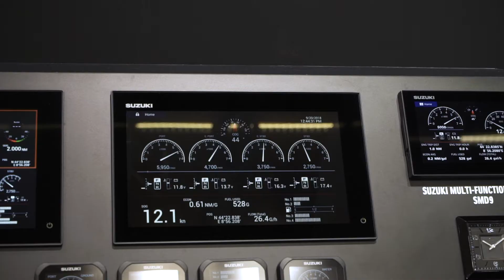SUZUKI Intervista al Salone Nautico Internazionale di Genova 2018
Clicca Mostra Altro per leggere la descrizione completa ed i link contenuti nel video. Vieni a trovarci su

Paolo Ilariuzzi, Direttore Commerciale per Suzuki Italia, ci svela quali sono i nuovi prodotti 2018 del marchio Giapponese, presentati al Salone Nautico di Genova 2018

- Parleremo di
Introduzione 00:00

- Clicca qui per scoprire gli abbonamenti a Barche a Motore

Barche a Motore, il brand editoriale che dal 1990 informa sul mondo della nautica a motore. La filosofia del prodotto si rinnova continuamente adeguandosi alla nuova realtà del mondo della nautica, radicalmente cambiata in questi ultimi anni.
Barche a Motore mette al centro con un approccio innovativo e un’accurata selezione qualitativa imbarcazioni di qualsiasi dimensione – accessori, prodotti e servizi nautici – destinazioni turistiche. L’obiettivo principale della nuova filosofia è di rendere comprensibile ai lettori/utenti la realtà del mercato, guidandoli ad una scelta ragionata e sostenibile.
L’epicentro della narrazione di Barche a Motore è il Mediterraneo, dove ogni amante del mare di tutto il mondo vuole navigare. La veste editoriale, semplice, lineare, elegante, trae spunto dal successo di Top Yacht Design, ambasciatore del design nautico nel mondo. La diffusione dei contenuti, in italiano e inglese, è declinata ogni giorno sul sito con rilanci sui social e attraverso un magazine che esce, quando l’interesse è più alto, sei volte l’anno, in versione digitale e cartacea.